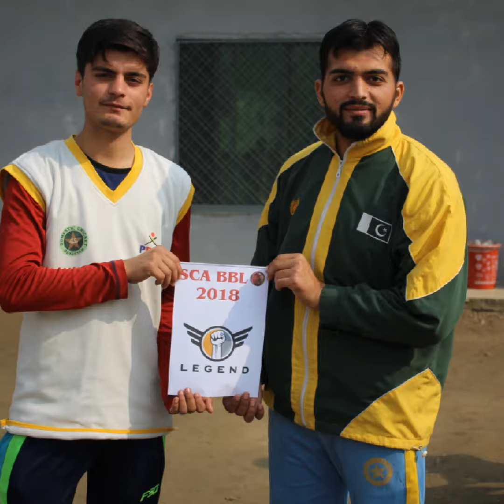Best movement of Sca | sca Cricket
sca Cricket at its best